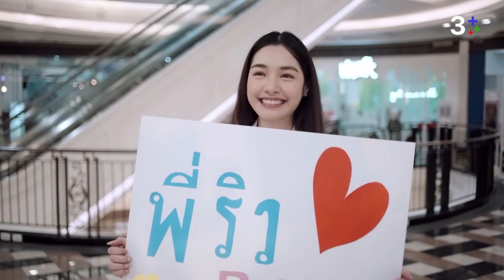เรื่องย่อละคร ซุปตาร์ 2550 "Suptar 2550" | 3Plus